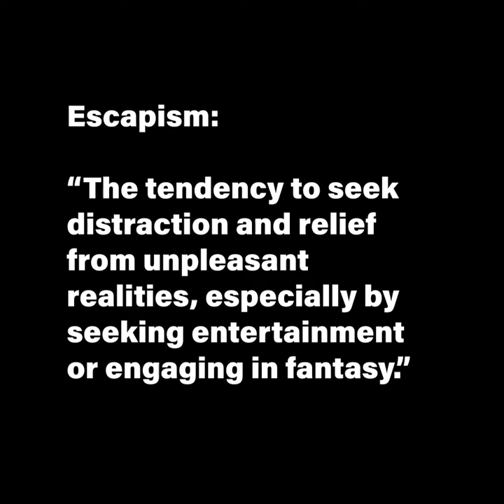Escape from gravity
The making of my painting 'Escape from Gravity'.

Oil on panel. 60x60 cm. Created July 2022.

This painting explores the theme of escapism through the lens of technology.

The theme of 'Escapism' was suggested by the The Theo Paphitis Art Prize which they framed in terms "A theme that is designed to spark creativity through the emotional journey people have been through since the start of the pandemic." I wanted to take this theme further than just in relation to the COVID pandemic, so I started off by brainstorming written ideas and images.

Its been a long time since I've created work in a more conceptual manner as my work for the past several years has been focused on direct observational study. Initially ideas were slow to come and then I discovered an AI generative application called Disco Diffusion, described as "a frankensteinian amalgamation of notebooks, models and techniques for the generation of AI Art". Without going into technical details images are produced mainly by a text prompt. Much of what is created by DD is visual garbage but occasionally it produces wonderfully inspiring results. It is an incredible brainstorming tool for a more 'imaginative art' based on concepts rather direct observation of nature.

I estimate about 100 hours in total from conception to completion. Total painting time is about 70 hours.

Music copyright Alex Kelly.